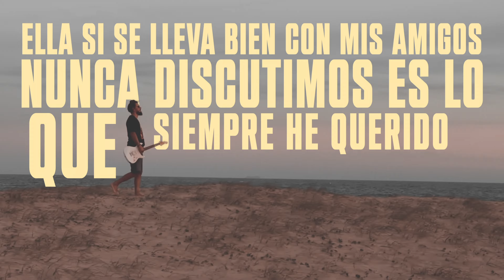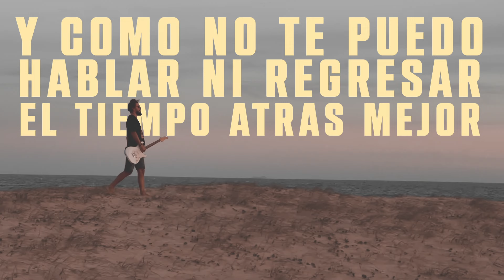Ojos marrones - Fer Silvera - Acumbianchada (Video lyric)